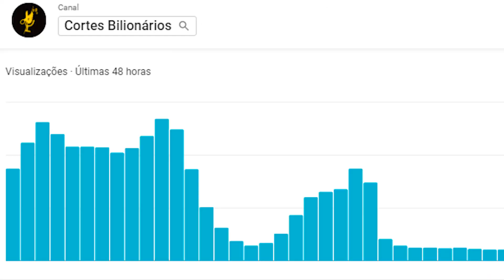NUNCA FAÇA ISSO! O Youtube me cancelou? - Empreendendo do zero 14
Fala pessoal, tudo na paz??
Hoje vamos mostrar um pouquinho do que pode acontecer aqui dentro dessa maravilhosa - Um pouquinho de sarcasmo - plataforma chamada YouTube. Tomem cuidado pessoal!

Espero que curtam esse vídeo foda feito com muito carinho pra vocês!!! Tmj pessoal!!!

► Estamos contratando! Se você enxerga que pode nos ajudar de alguma maneira mande seu portfólio para este Instagram. O que você faz que pode nos ajudar a crescer?

📲  Instagram @GabrielDiasBPP (Estamos fazendo mentorias)